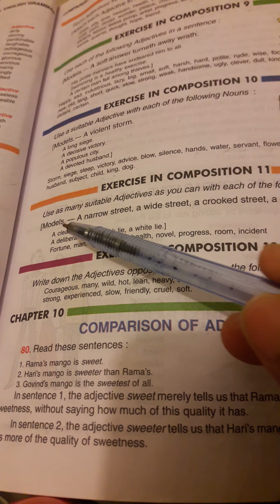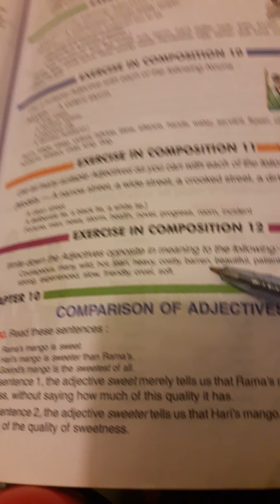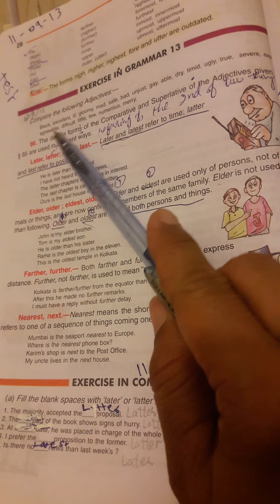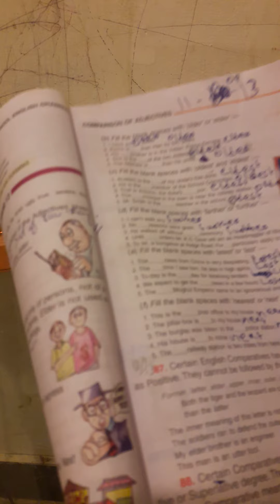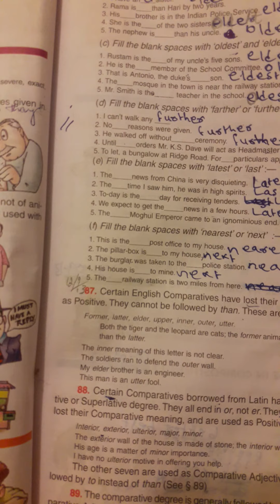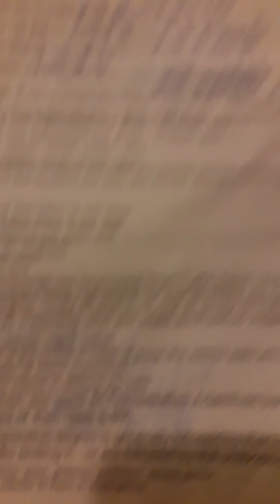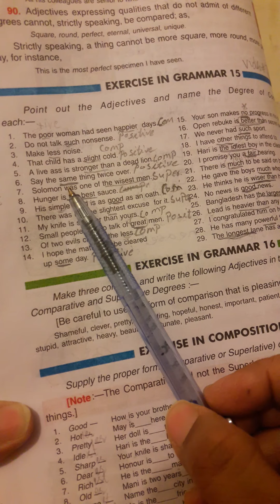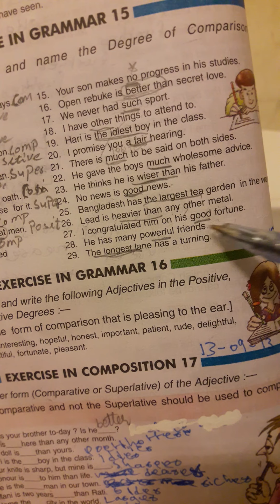Use of AdjectiveVideo The Heaven Education# Foundation